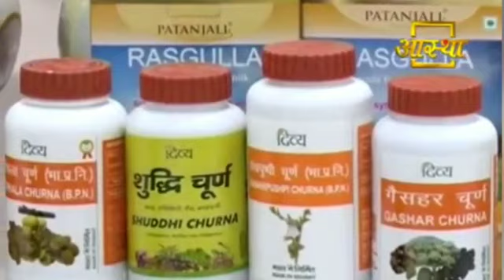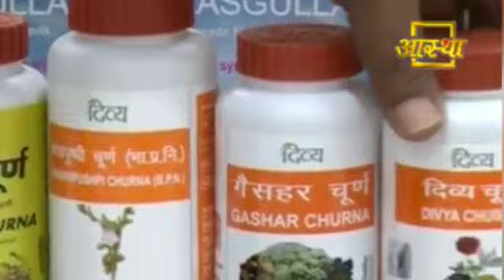पेट की गैस से तुरंत आराम दिलाएंगे यह आसान उपाय | Divya Churna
पेट में गैस की उपस्थिति हमारे हृदय और मस्तिष्क पर सीधे प्रभाव डालती है और इसके कारण कई बार  सिर या सीने में गंभीर दर्द भी होने लगता है। गैस्ट्रिक की समस्या को ठीक करने के लिए आप दिव्य गैसहर चूर्ण या लवण भास्कर चूर्ण ले सकते हैं। यह विभिन्न जड़ी-बूटियों और सामग्री से मिल कर के बना है जो पाचन को अच्छा करता है और भूख को बढ़ाता है। जड़ी-बूटियों से तैयार दवाएं, जिन्हें सूखने के बाद बारीक पीस लिया जाता है, आयुर्वेद में चूर्ण कहलाती हैं।

Treat all gastric disorders and get instant relief with Divya Gashar Churna and Lavan Bhaskar Churna. These are blend of herbal elements which is useful in indigestion, constipation, abdominal disorders and gastric discomfort. Divya Gashar Churna helps to remove gas and acidity and promotes appetite among people by improving their digestive capacity. Lavan Bhaskar Churna is a mixer of various salts that cures acidity, soothes irritation in the stomach lining caused by hyperacidity.